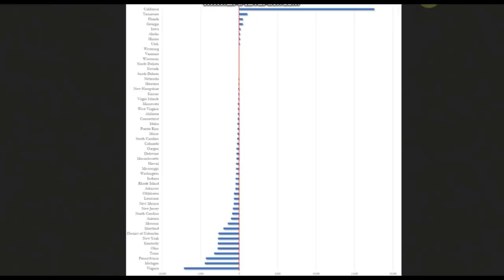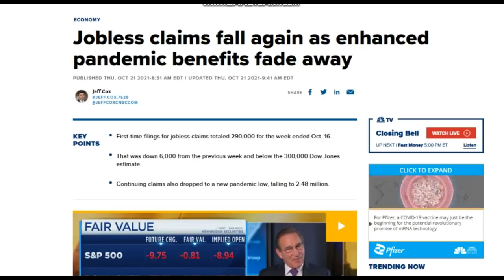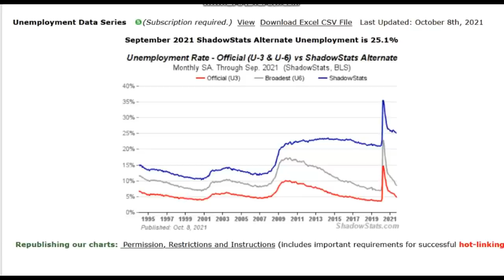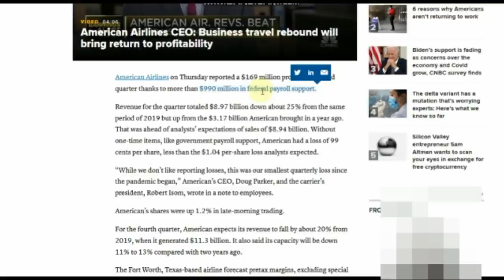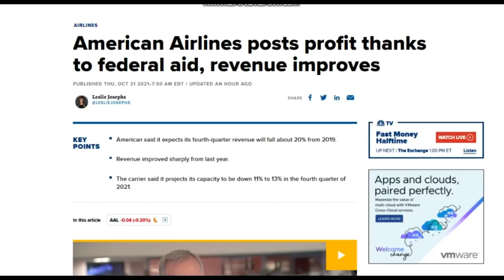CALIFORNIA JOBLESS SURGE, AMERICAN AIRLINES ON LIFE SUPPORT, ECONOMIC COLLAPSE NEWS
California leads all states in new jobless filings as entire industries are on a bailout life support programs via the money machine.

🛑 Send support or other mail to me here:
Jayson Jaws